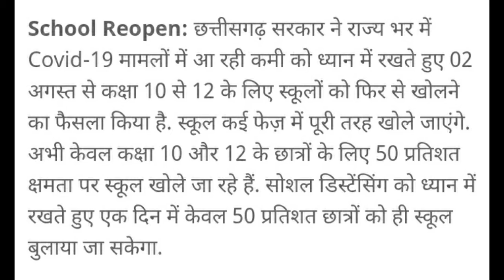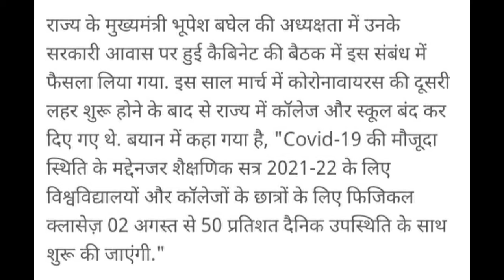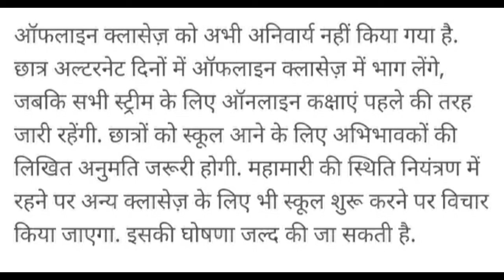Chattisgarh school news, Chattisgarh school reopening news, Chattisgarh school kab khulega, College